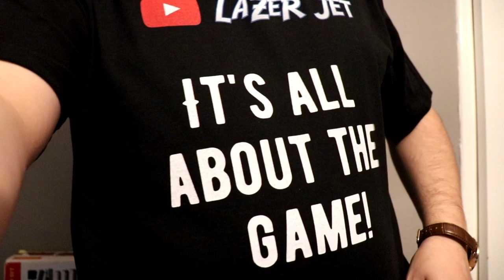I Made My First T-shirt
I Made My First T-shirt YAY!
FAN MAIL
BAJ
LAZERJET
WINCHESTER
SO23 3QB
U.K